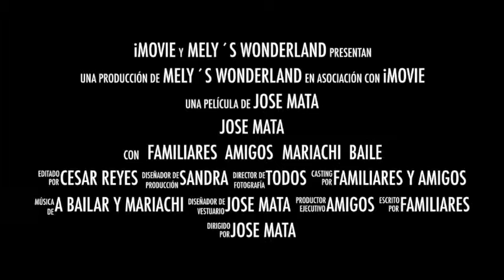Jose Mata 67 TRAILER